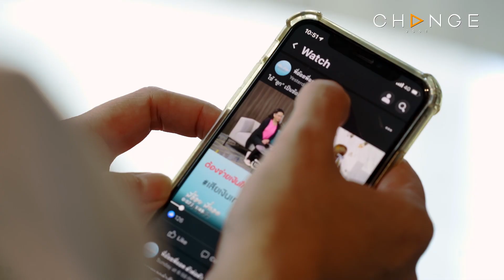พี่อ้อยพี่ฉอด ตัวต่อตัว EP.118 | เหมือนประมูลสามี ผู้หญิงอื่นให้เท่านี้ “เธอล่ะให้ได้มากกว่านี้ไหม?”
บทเรียนชีวิตรักของเธอคนนี้ มีราคาแสนแพง เพราะเธอถูกผู้ชายคนหนึ่งแสร้งว่ารัก เพื่อหวัง “เงิน” ตลอดเวลาเธอต้องพบกับรักที่หลอกลวง โดยรู้ว่าเขายังมีผู้หญิงอีกคนเลี้ยงดู แต่เธอก็เลือกที่จะอยู่ในความสัมพันธ์นี้ต่อไป และเงื่อนไขของความรักครั้งนี้ที่มี “เงิน” เป็นเดิมพัน จะมีบทสรุปอย่างไร?